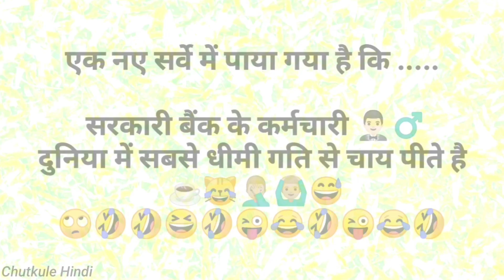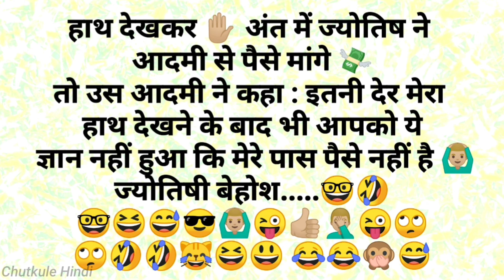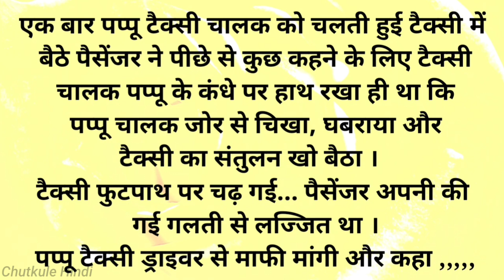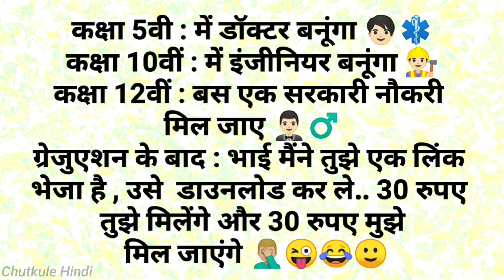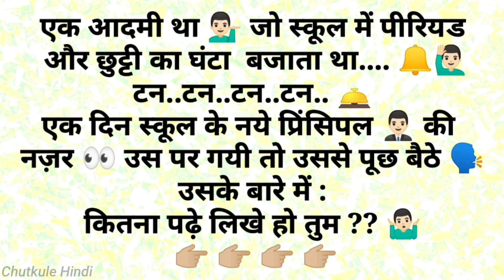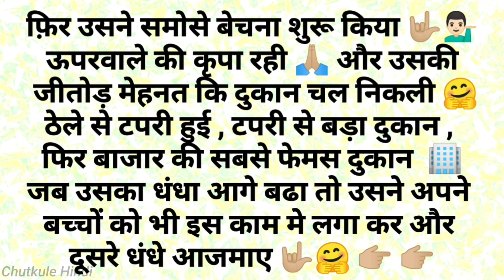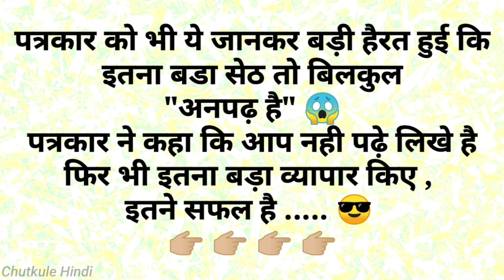हंसी रोक नही पायेगे🤣 चुटकुले 🤣Funny Chutkule Funny video Comedy Status Shorts | Hindi Funny Part 529